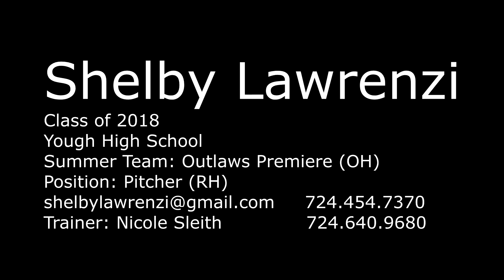Shelby Lawrenzi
Shelby Lawrenzi, Grad Year 2018, Pitcher